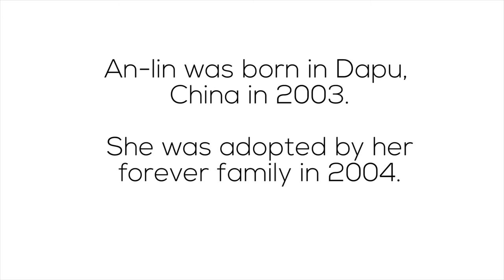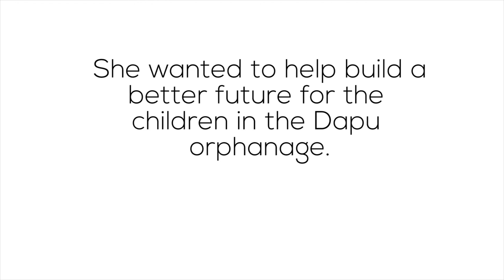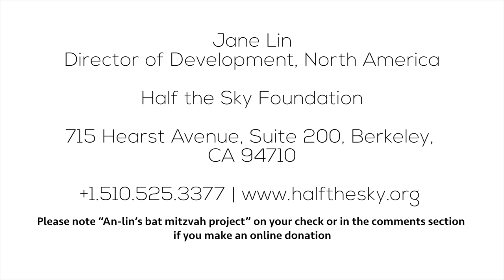An-lin's Bat Mitzvah Project